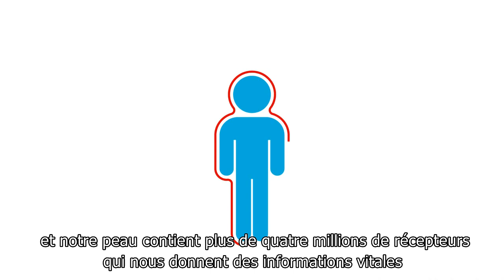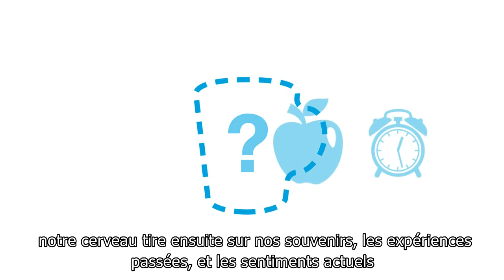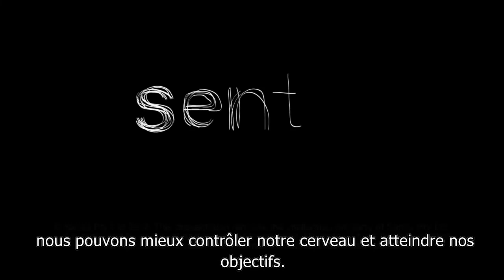ALINEON-et-VOUS: Limitations du Cerveau (Sous-titres Français)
La série Sentis Brain Animation vous permet de parcourir le cerveau à travers une série d'animations courtes et pointues.

Cette troisième de la série explique comment notre cerveau filtre et prête son attention à toutes les informations venant de nos cinq sens.

Qui est Sentis? Une équipe mondiale qui aide les individus et les organisations à changer leur vie pour le mieux. L'esprit humain est leur objectif et ils croient que l'esprit est l'outil de performance le plus important d'un individu. Ils sont les leaders mondiaux dans l'application de la psychologie et des neurosciences à la sécurité, au développement du leadership et au bien-être sur le lieu de travail.